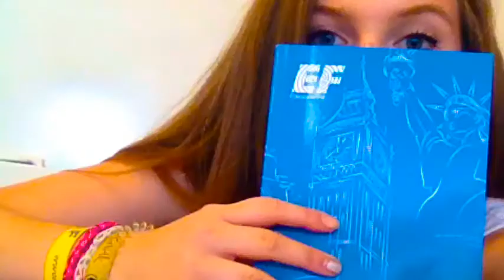Torquay 2014 by Fish&Chips